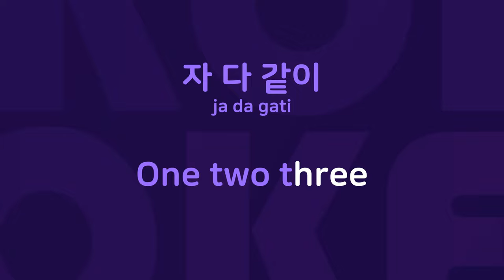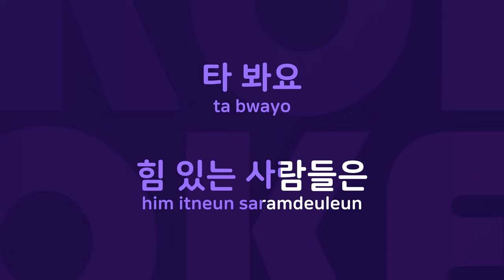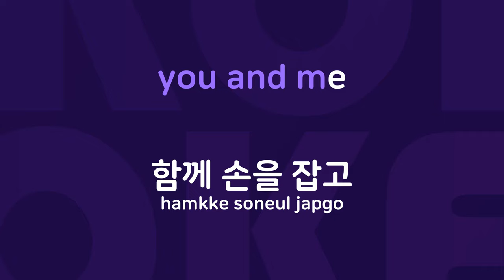HollyJollyBus : Originally Performed By 이효리 Karaoke Verison